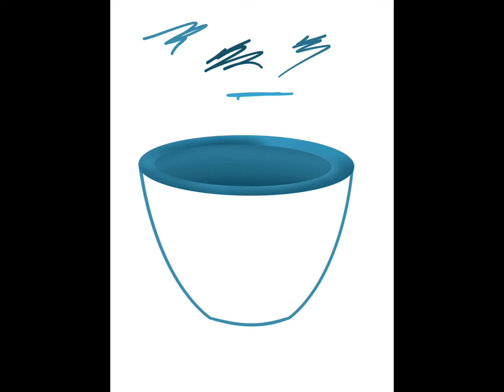A Cup Of Tea - Finger drawn on Procreate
A cup of tea, what more?